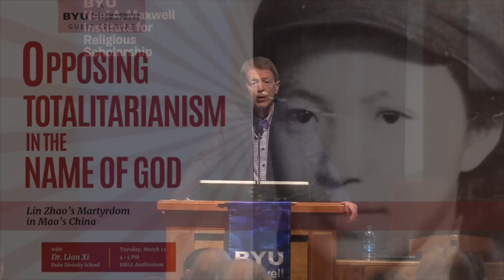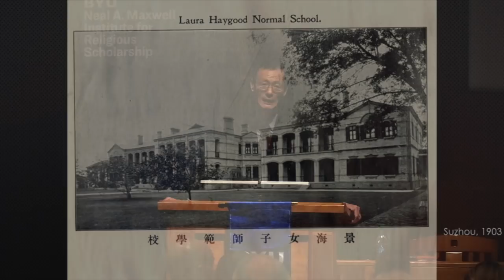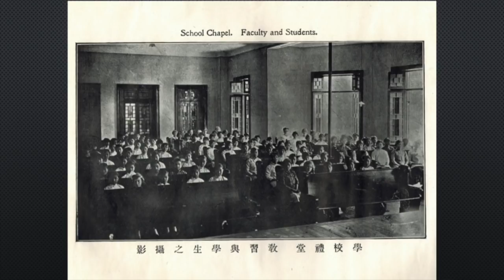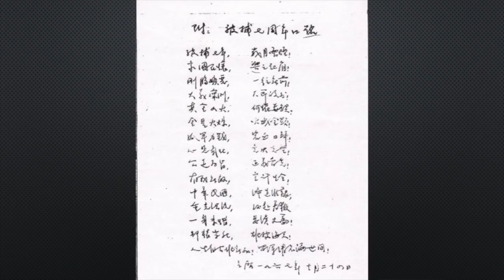Xi Lian, “Opposing Totalitarianism in the Name of God”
Maxwell Institute Guest Lecture—March 12, 2019

Xi Lian, “Opposing Totalitarianism in the Name of God: Lin Zhao's Martyrdom in Mao's China”

In 1968, at the height of China’s Cultural Revolution, 36-year-old poet and journalist Lin Zhao was executed inside Shanghai’s Tilanqiao Prison for her open and unbending opposition to what she called the “tyranny and slavery” of Chinese communism under Mao. In this lecture, historian Xi Lian discusses the life and writings of Lin Zhao who became, in the words of the late Nobel Peace laureate Liu Xiaobo, “the only voice of freedom left for contemporary China.”

XI LIAN, Professor of World Christianity at Duke Divinity School, is author of “Blood Letters: The Untold Story of Lin Zhao, A Martyr in Mao’s China” (2018).